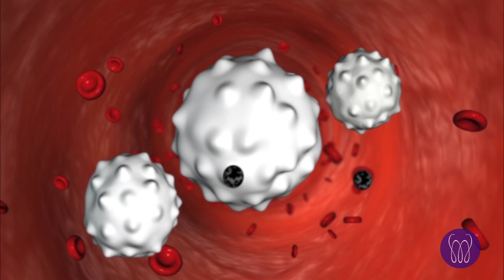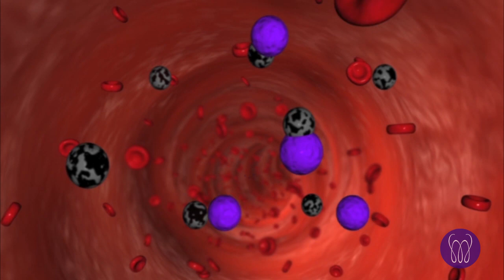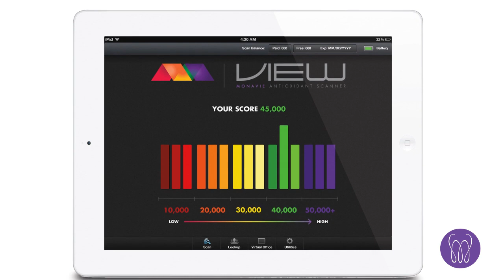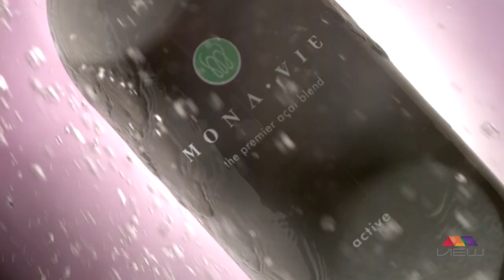VIEW Do You Know Your Life Score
Great summary of the new VIEW device and how to use it!  Share the link with your friends...